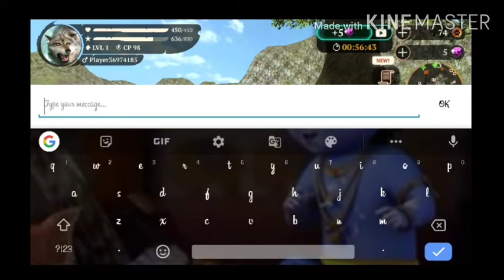THE WOLF FOR FIRST TIME NICE GAME.